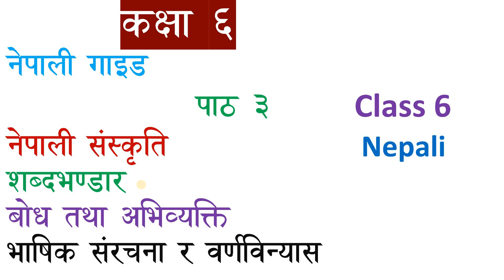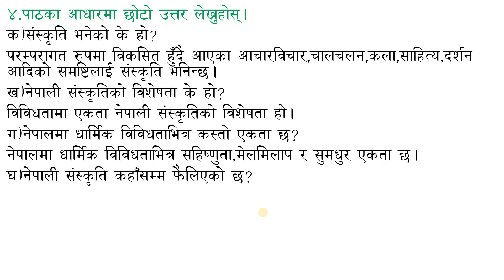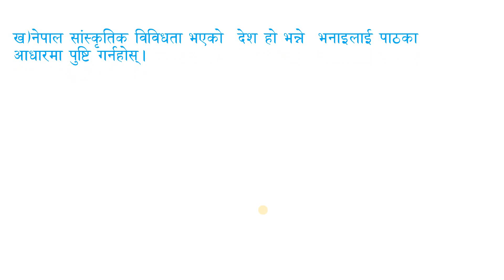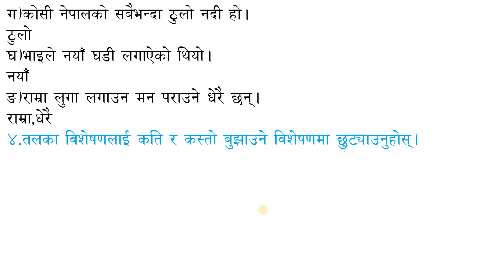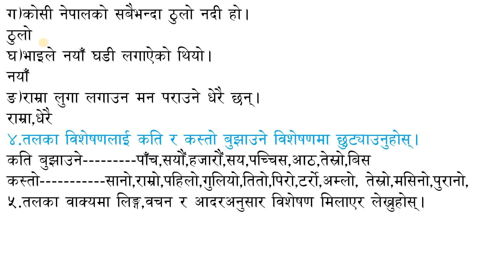कक्षा ६ नेपाली पाठ ३/हाम्रो नेपाली संस्कृति/Class 6 Nepali unit 3/hamro sanskriti/grade 6 Nepali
कक्षा ६ नेपाली पाठ नेपाली संस्कृति
नेपाली गाइड ६